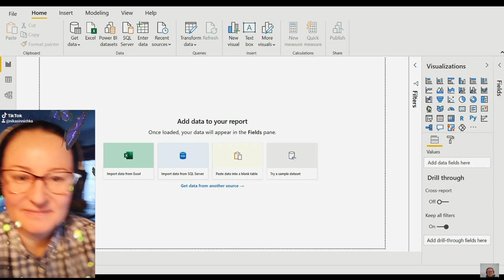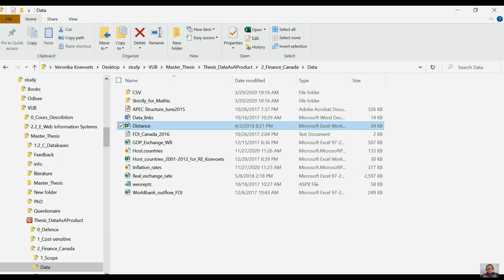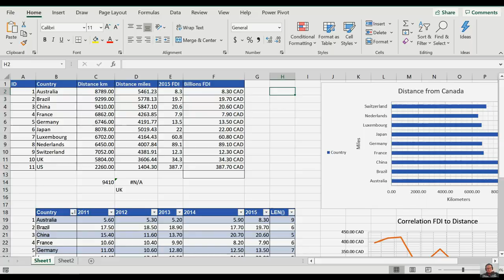Power BI на русском Patreon курсы Meta ◀️ Europe, Belgium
⚠️Excel/Tableau/Power BI/SPSS/Python/Azure/SQL на русском, английском и голландском.
⚠️Анализ данных: data science/data analytics/data engineering/data architecture.
⚠️Master Thesis research 'Data as a product'.
⚠️D a s h b o a r d: Технический английский для IT, ICT.

Соц. сети:
✅О чем видео:
0:00 ◀️ Загружаем данные Excel CSV file. Возможность загружать из data lakes (Azure etc.), XML, JSON, PDF, TXT, Oracle, IMB DB2, SQL, Web, Hadoop, Spark, Hive, R, Python etc.
0:24 ◀️ Что такое CSV & TSV files.
0:30 ◀️ Как таблицы из Excel видит IBM Power BI и что такое flat files.
0:40 ◀️ Более подробный курс SQL на Patreon
0:45 ◀️ Если одна из таблиц Excel загрузилась с ошибкой, как почистить таблицу в Power BI.
0:52 ◀️ Excel vs IBM Power BI. Разница между названиями столбцов в Excel и attributes in Power BI.
1:05 ◀️ Просто использовать Power BI для визуализации одной таблицы неправильно.
1:20 ◀️ Transform data функция Power BI это основа любого нового загруженного файла. Смотрим статистику по attributes, чистим файл и тд ETL process.
1:30 ◀️ Applied steps история преобразований, и генерация кода для python через AI drag and drop.